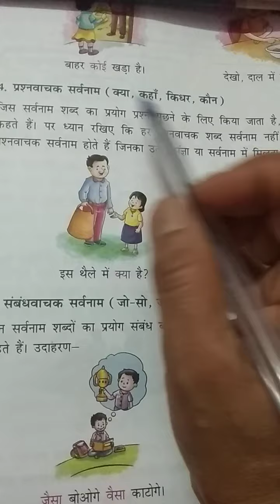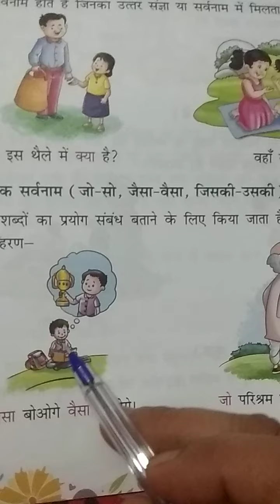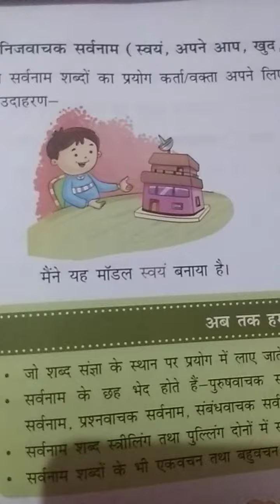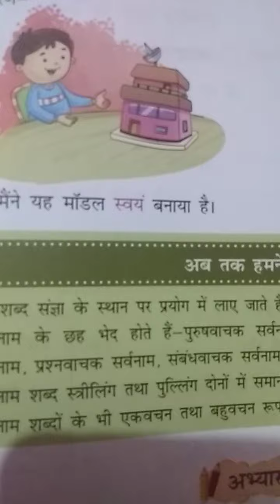Class 5 Hindi Day 23 By Mam Madhu Jain